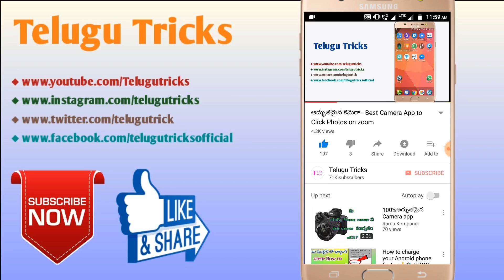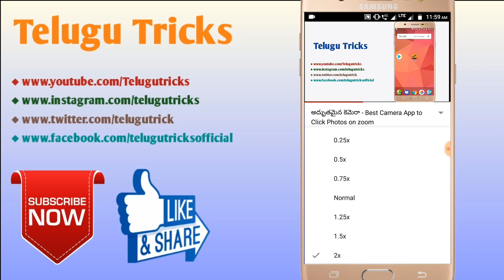మీకు ఉపయోగపడే Youtube కొత్త feature చూస్తే ఆశర్యపోతారు - playback Speed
మీకు ఉపయోగపడే Youtube కొత్త feature చూస్తే ఆశర్యపోతారు - Hoe to increase playback Speed on YouTube explained in telugu